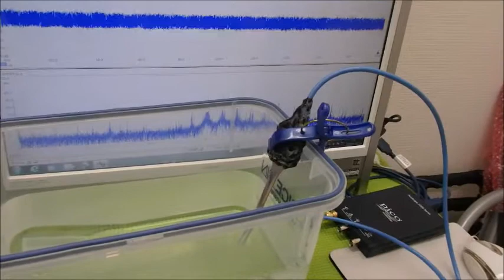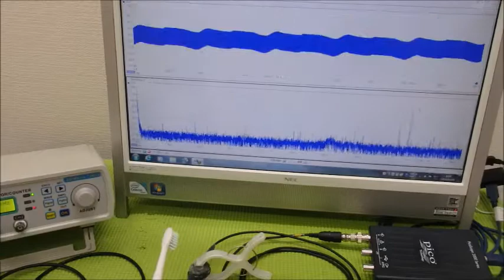オリジナル超音波実験（発振制御技術） Ultrasonic-labo